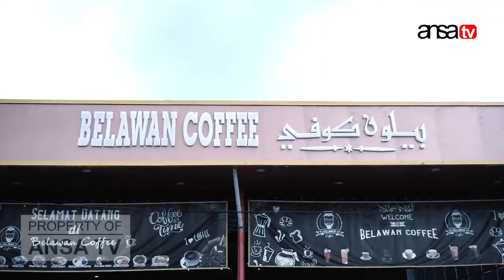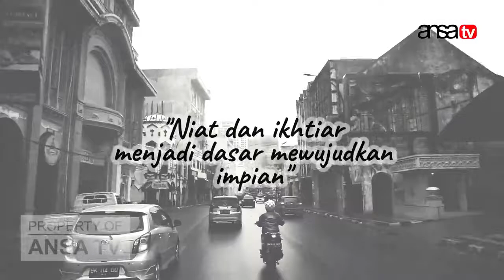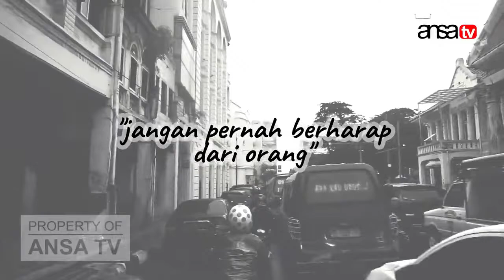Pesan Untuk Para Pemimpi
setiap orang punya cita-cita dan impian
niat dan ikhtiar menjadi dasar mewujudkan impian
jangan pernah berhenti disaat gagal
jangan pernah berharap dari orang
jangan pernah hiraukan godaan
tetap fokus pada tujuan
keyakinan kita aktor utama keberhasilan cita-kita
itulah pesan untuk para pemimpi yang ingin mewujudkan impiannya